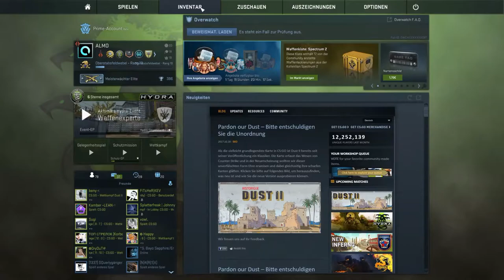CSGO GIVEAWAY -/November-[2x1 AK-47 Wasteland Rebel] -|ALMO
►Um teil zu nehmen, musst du
● das Video positiv bewerten
● Kommentare schreiben

Wenn du diese 3 schweren Aufgaben gemeistert hast, bist du beim giveaway mit dabei!
.und außerdem bist du dann auch 1 heftig nice/r Typ/Typin xD

► Mein Equipment